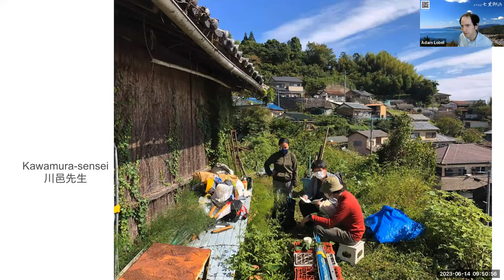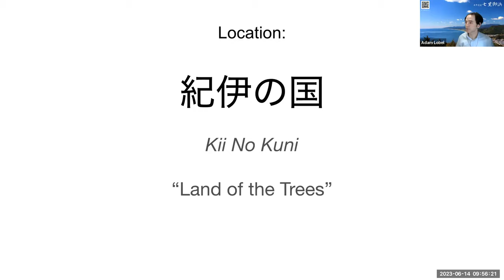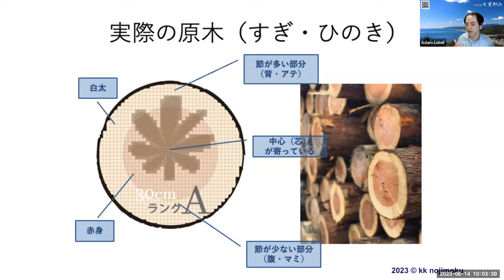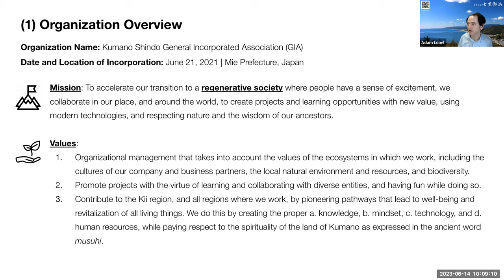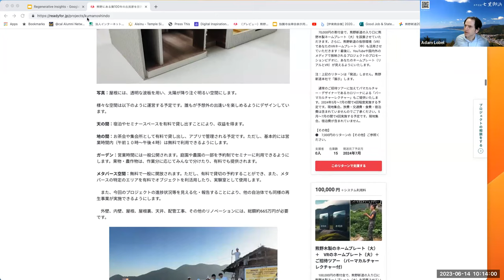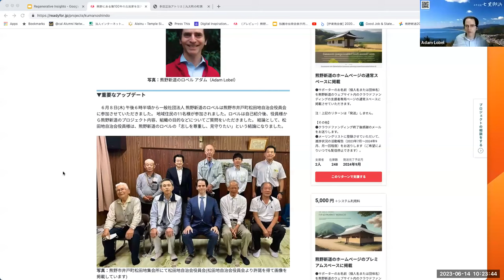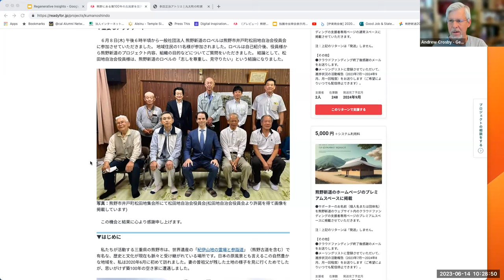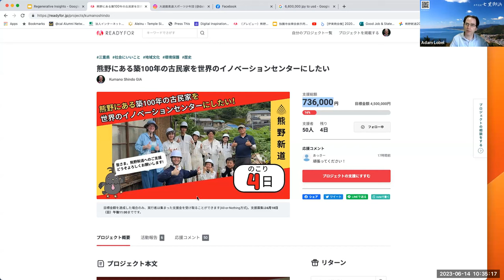The Regenerative Insights Circle Presents The Kumano Shindo Innovation Hub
Kumano Shindo is renovating an akiya (abandoned house) and land in Kumano, Japan, and turning it into a regenerative innovation hub.

In this session, we visit a project that gained new life after the directors met in Global Regeneration CoLab's, Regenerative Insights Circle! If you are inspired by this session, please considering contributing to their crowdfunding effort (LINKS BELOW).

Kumano Shindo is renovating an akiya (abandoned house) and land in Kumano, Japan, and turning it into a regenerative innovation hub that is part of the Govt. of Japan's INNO network. This 100-year-old akiya will be transformed into a "gathering place for innovation and creation," and will play a new role for the local community! Kumano Shindo addresses the challenge of rural abandonment by bringing new energy and international exchange to Kumano, as well as highlighting the unique soul of this region. It brings together advocates for environmental, social and inner regeneration, through innovative and fun educational programs. Hear about the vision for the project and its most recent developments during the first part of this event, and stick around afterwards for speed-networking with innovators from around the world! Support in English】 🟡 Video Overview Instructions in English on how to contribute: 🟢 "How To" Guide (w/ Facebook Sign-In) 🔵 "How To" Guide (w/ email registration)